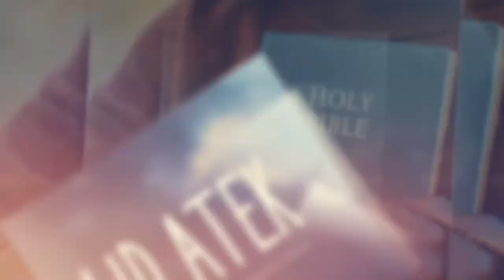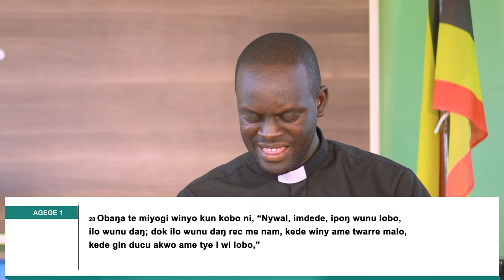(What is Family?) Paco Obedo ŋo (Lango) (Ep 6)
Paco obedo ŋo, ŋo amio Paco twagere?

What breaks up families? In this episode we look at the responsibilities of family members in the success of a family unit.